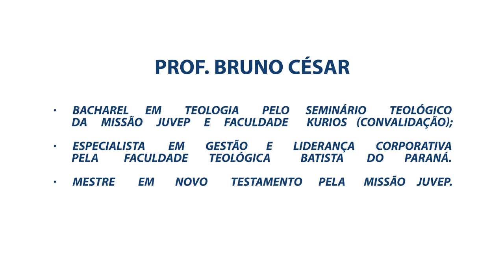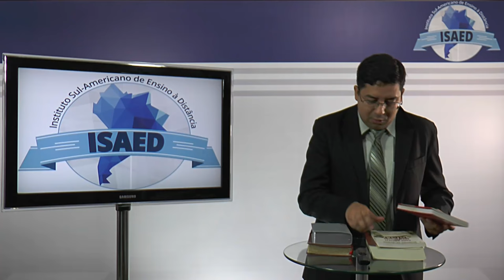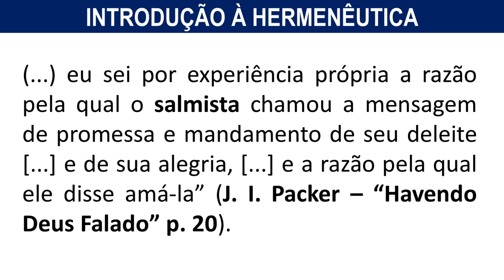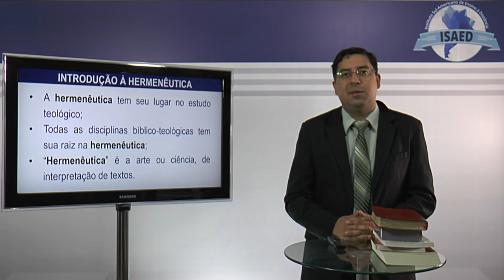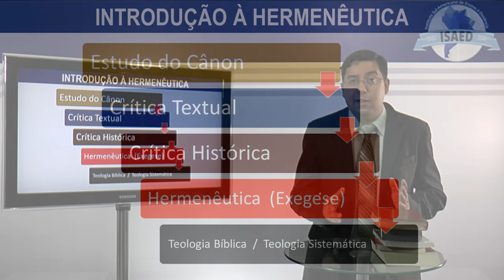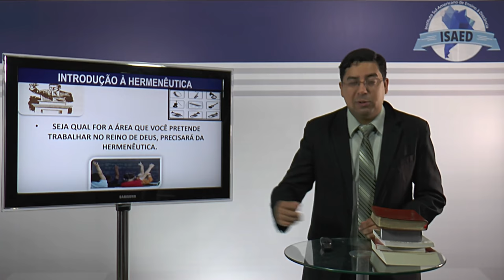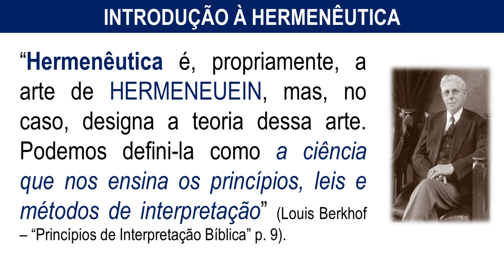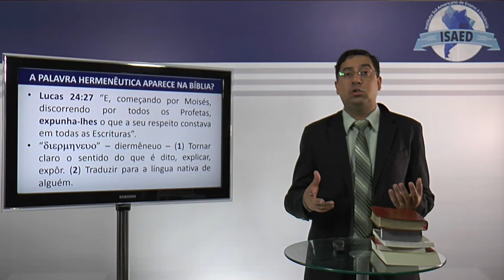HERMENÊUTICA BÍBLICA (Aula 01) - ISAED: Curso de Teologia